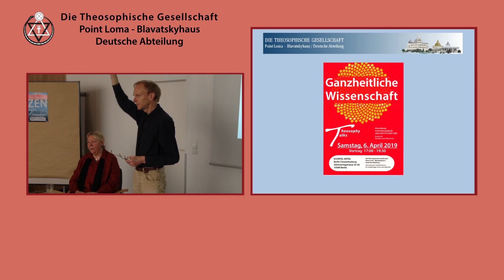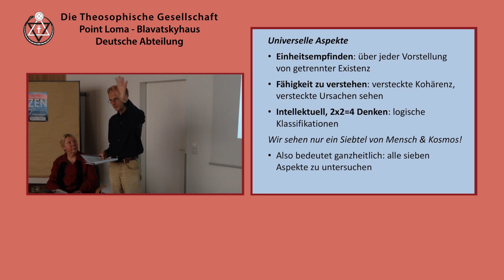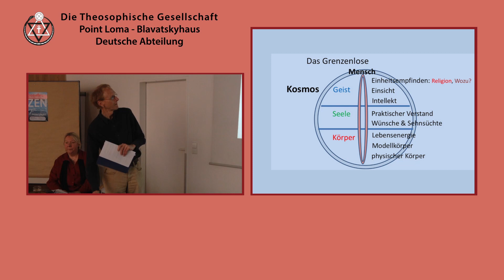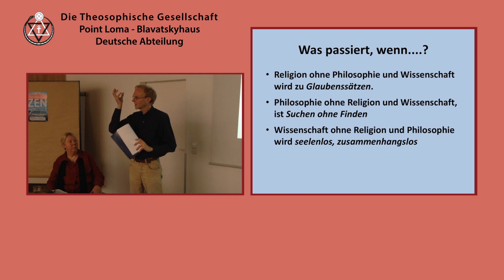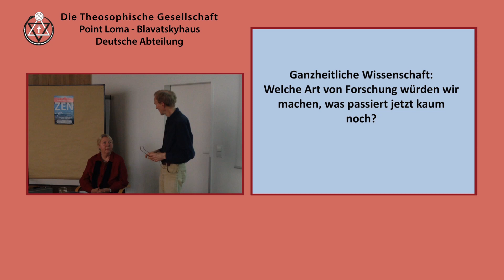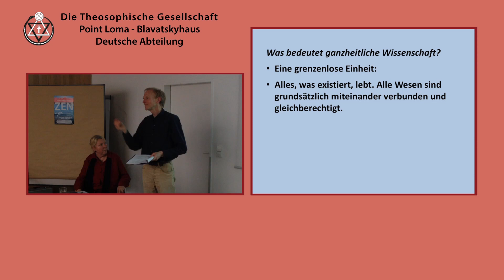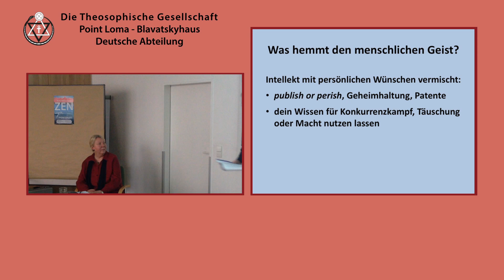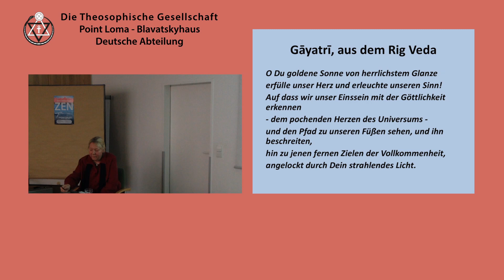Ganzheitliche Wissenschaft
Vortrag: L07-DE: Ganzheitliche Wissenschaft
Chapter List:
 0:00:00 Beginn
 0:15:36 Das Grenzenlose
 0:32:34 Drei Aspekte einer Wahrheit
 0:46:20 Was passiert, wenn . . . ?
 0:52:54 Teil 2
 1:07:23 Ist ganzheitliche Wissenschaft neu?
 1:17:31 Das Higgs-Feld
 1:30:21 Zusammenfassung
 1:40:03 Invocation
End of the Chapter List.
Spielzeit: 101'35
Sprecher: Henk Bezemer
Datum: 6. April 2019
Spielzeit: 1 Stunde und 1 Minute
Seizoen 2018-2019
Ort: Econtel Hotel - Berlin - Deutschland
Organisation: Die Theosophische Gesellschaft - Point Loma - Blavatskyhaus Deutsche Abteilung